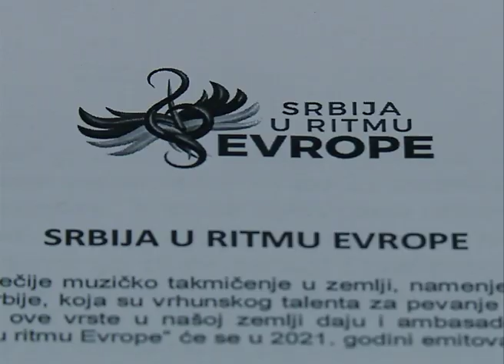Srbija u ritmu Evrope - prijave na audiciju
Najveće muzičko takmičenje mladih u Srbiji pod nazivom „Srbija u ritmu Evrope” biće organizovano i ove godine. Prijave na audiciju treba poslati najkasnije do 5. februara, a učestvovati mogu mladi i talentovani uzrasta od 14 do dvadeset i jedne godine.